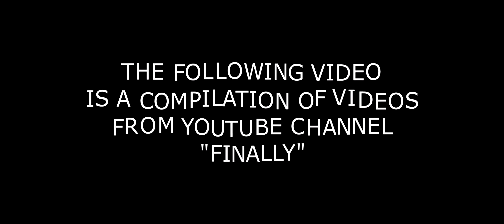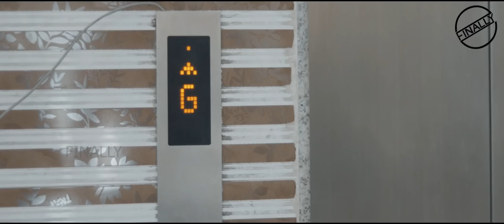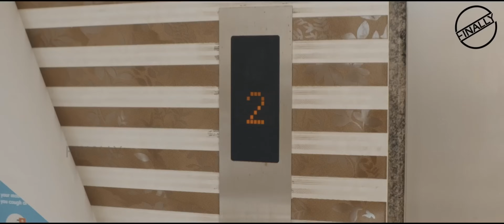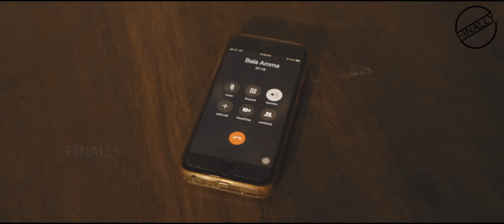Lakshmi Nagar Compilation Part 1 to 4 | Finally | Jay Studioz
This Video is made to show love and support to Finally Youtube Channel

Chapters:
00:00 Disclaimer
00:20 Part 1
12:25 Part 2
26:50 Part 3
38:54 Part 4

Jay Studioz gains no profit from this video. There will be no need to take down video.
Jay Studioz